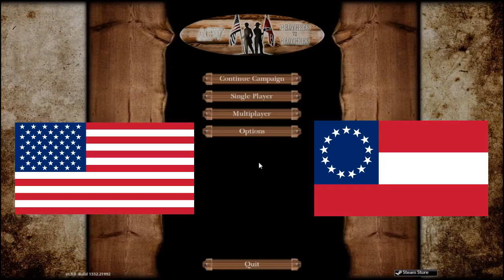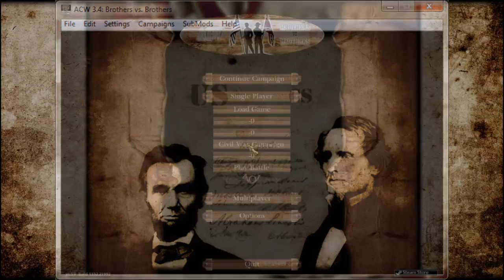American Civil War - Empire Total War Mod - The Union - Part 1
The Union also called the North, Ulysses Grant star general of the Union is going to be revived here in this excellent Empire Total War Mod for the glory of Liberty.
In this video Let us Play i will revise all the cards and the units that are not playable on the main campaign. As we follow the campaign, we are going to know the units of the Union and Confederates and even better naval steam units that are present on the Empire Total War mod American Civil War.
The Civil War in the United States of America paved the road for greatness in a more egalitarian world as we know today. Great generals such as Grant, Stonewall Jackson and Robert E. Lee are going to clash for the good or the bad of a nation. You can repeat or even better, make your own version of the Battle of Gettysburg in this Civil War mod: Brothers vs Brothers experience.

Fellow comrade if you want more on Victorian era mods for total war check this playlists on Victus History & War-gaming Channel!

Version of the Mod: v3.6.2
Total War Center Forum link for the download thread: